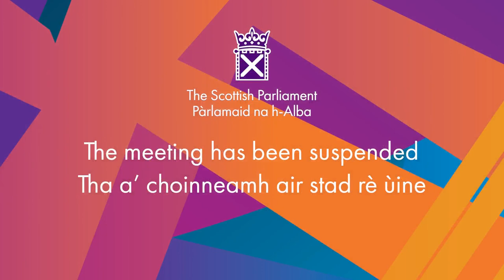Business Motions - 8 March 2023